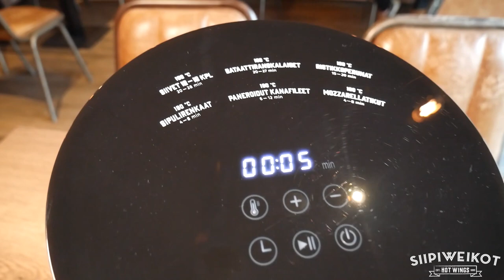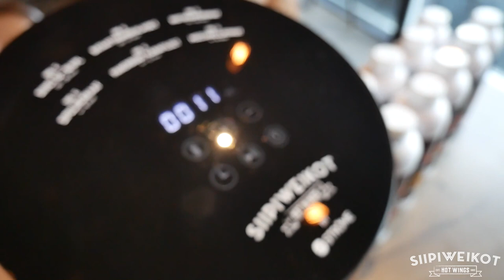Parhaat siivet kotona | Siipiweikot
Tällä videolla toinen Siipiweikkojen yrittäjistä, Laura, kertoo miten meidän mielestämme saat valmistettua parhaat siivet / hot wingsit kotona.

Tällä hetkellä Siipiweikot Hot Air Fryerit on Verkkokauppa.comista loppuneet kesken. Mutta sama resepti toimii toki samalla tavalla kaikilla kuumailmakypsentimillä.